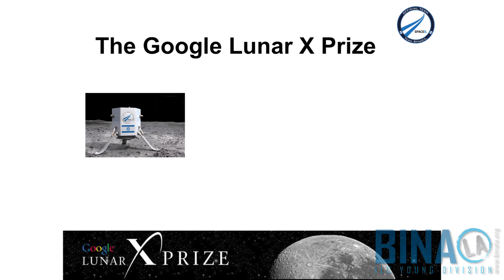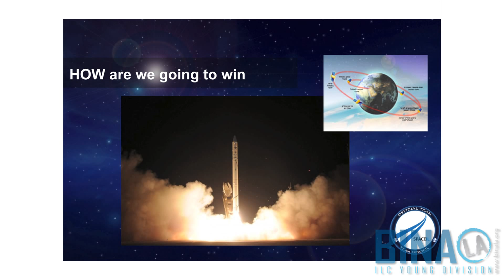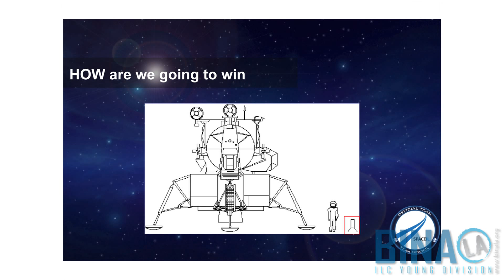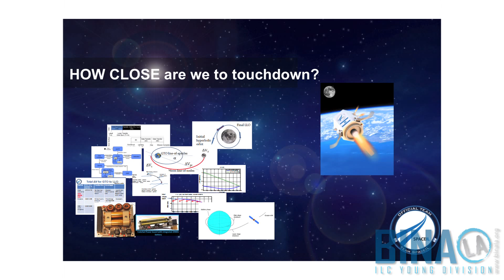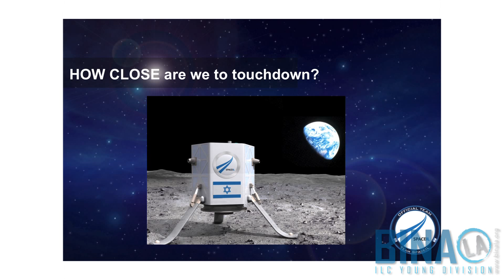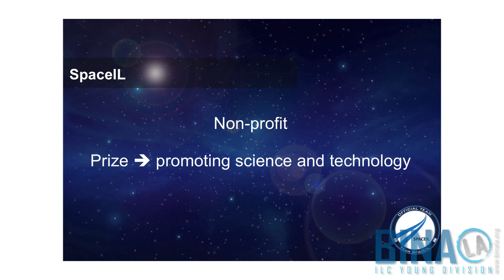Yonatan Winetraub | SpaceIL- The First Israeli Spaceship on the Moon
Team SpaceIL is a private non-profit venture competing in the Google Lunar X Prize (an unmanned private r...ace to the moon). We believe that a victorious participation in this competition is a national mission that will promote scientific awareness amongst Israeli youth, as well as develop the Israeli space industry -- a key element in Israel's economy and national security. The American space program sparked the imagination of an entire generation in the U.S. We hope that our project will inspire Israeli children in a similar way. Our goal is to win the competition in order to direct the spotlight back towards science and to donate the prize to promote scientific education in Israel.